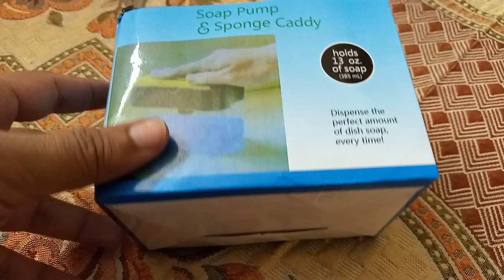Soap Dispenser Push-Out Liquid And Sponge Caddy Kitchen Automatic Dispenser Available